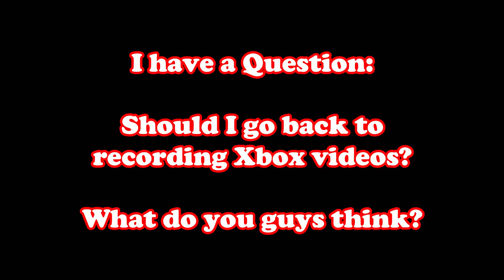A Little Question